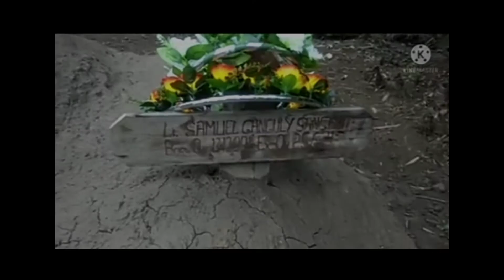Loving memory our brother LT. Samuel sangma and sisters LT. Rosy sangma